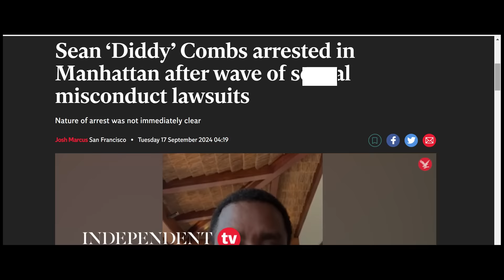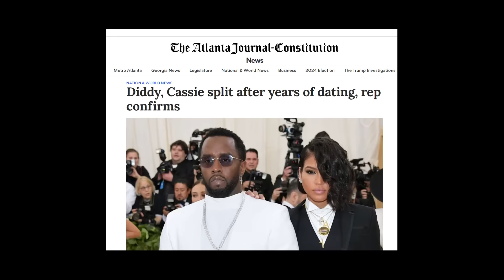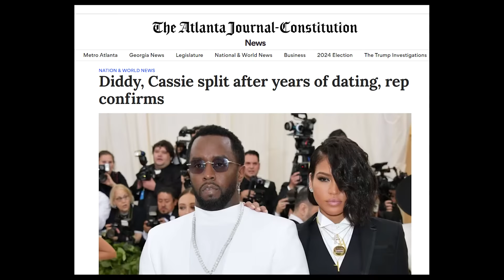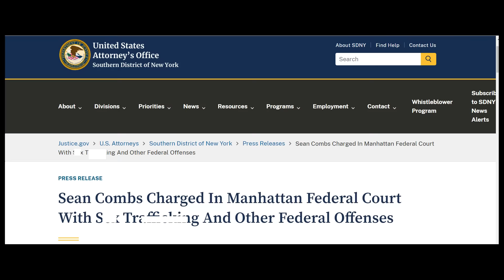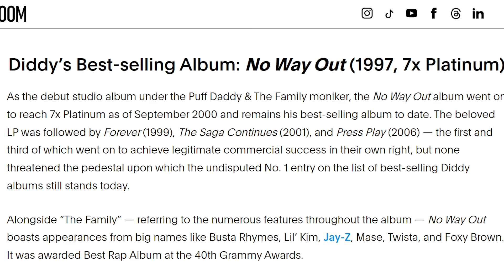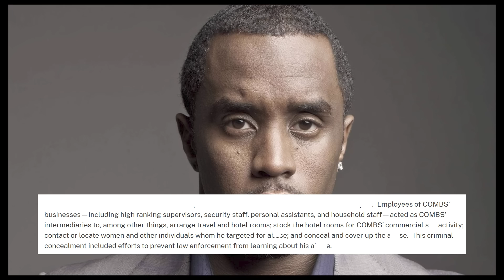Seberapa Besar Power P Diddy Sampai Banyak Yang Tunduk & Siapa Cassie Ventura di Kasus P Diddy?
For this time kita akan membahas soal kasus sean combs atau puff diddy, terutama tentang seberapa besar power dan kekayaan p diddy sampai banyak yang tunduk? dan siapa cassie ventura mantan sean combs diddy di kasus p diddy? bagaimana perannya? dan mengapa sejauh ini banyak selebrity hollywood yang diisukan terlibat dengannya bungkam. Disisi lain ada eminem yang dituding menyindir p diddy di lagunya, sementara 50 cents akan membuat film dokumenter diddy.

Time maps
00:00-00:28 Opening
00:29-07:18 Cassie
07:19-13:00 Power Diddy